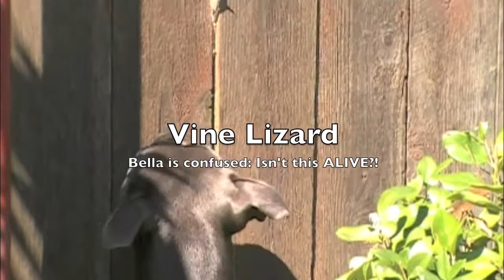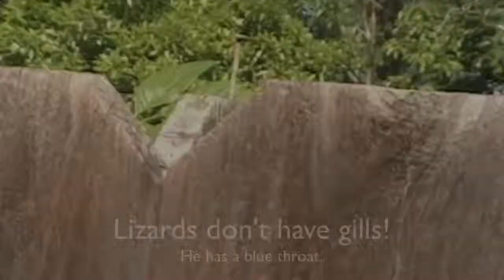Confused Dog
1 year old Bella the Staffy Pup is very confused by a vine knot in the fence.  This cute blue staffy thinks it's a lizard.  Ultimately, she gets her wish.  Watch her go into action as a big blue throated lizard shows up.